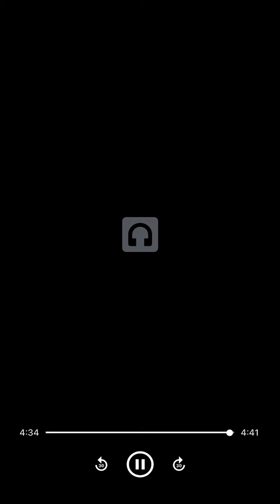Swag-New song by me